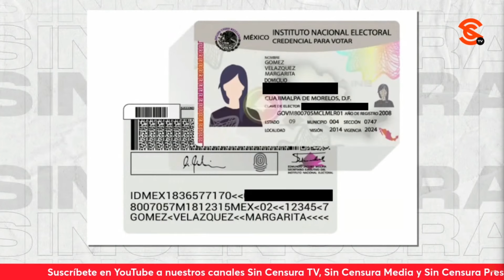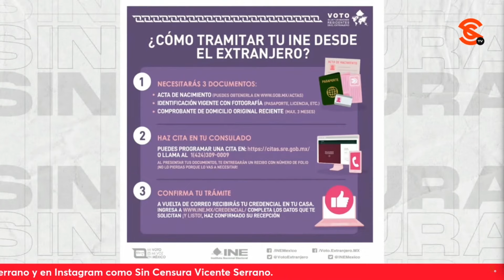¡NETA, SE NOS ACABA EL TIEMPO! MUY POCOS DÍAS PARA SACAR CRED. DE ELECTOR EN MÉXICO Y EL EXTRANJERO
¡Es neta! Nos queda muy poquito tiempo para sacar nuestra credencial de elector tanto en México como en el extranjero. En nuestro país la fecha límite es el 22 de enero para hacer el trámite y en el extranjero, específicamente en Estados Unidos donde tenemos 52 consulados tenemos hasta el 15 de enero para hacer el trámite sin cita con tal de que la credencial nos llegue a tiempo para activarla y registrarnos en el padrón electoral